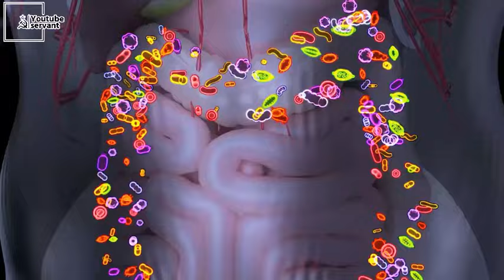হজম খবতা বারাতে হলে পেয়ারা পাতা দিয়ে অসুদ বানান আজকেই । কিবাবে কি করবেন সেতা জেনে নিন আগে